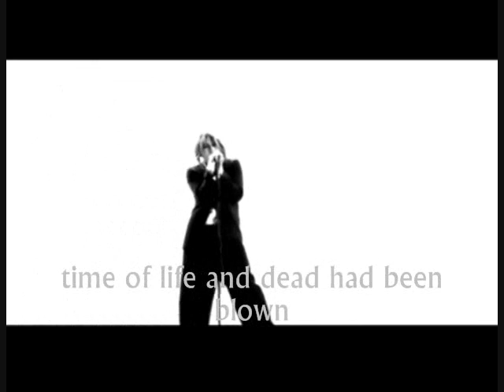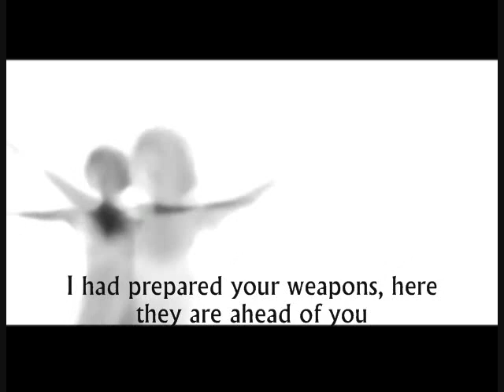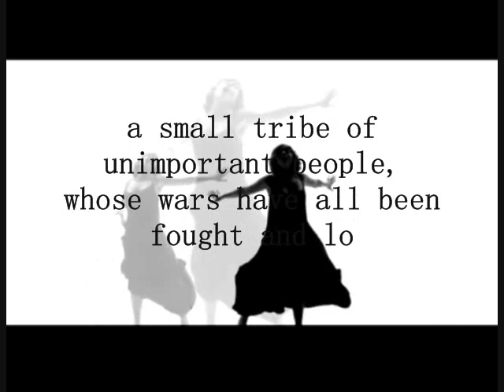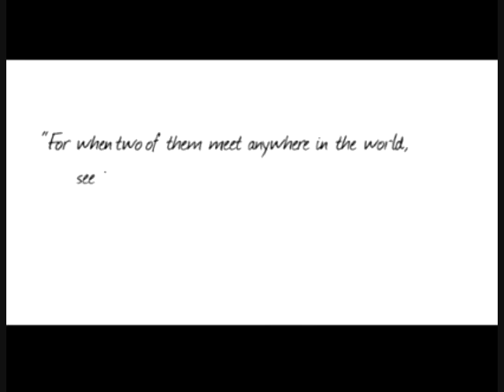Eileen Khatchadourian "Zartir Vortyag" English Subtitled (Wake Up Son)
A video of one of Eileen Khatchadourian's song in her album "MIDAN" that got the Best rock album award at the AMA 2009, produced by Nadim Farhat and Carole Babikian-Kokoni, that was dedicated to the Armenian cause, that is to the Armenian Genocide of April 24-1915, that we so long had followed and fought for by our hearts, minds, will, blood and sweat, and ask the entire world to follow it as well!

The song describes a mother's rebellion spirit and though decision of urging her son to rise against the enemy and join the good fight for freedom and liberation of their (our) stolen lands and properties by the Turks and Azerians, rather than to accept the word of the enemy, and the "though" and sleep on our cause and the call of the motherland...

Credits:

Performed by:
Eileen Khatchadourian

Directed by:
Michelle Hallit

Produced by:
Nadim Farhat and Carole Babikian Kokoni

Album:
Midan

Recited poem/message in video by: William Saroyan
(a great American-Armenian writer, who had passed away many years ago; May 18, 1981)

English Subtitled by: Manuel Tokmakjian "TornadoT1"